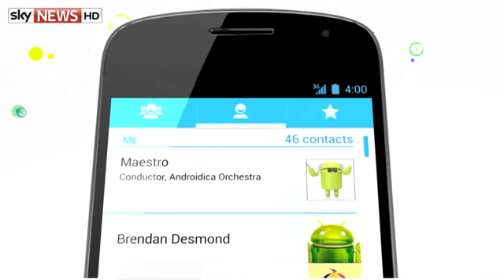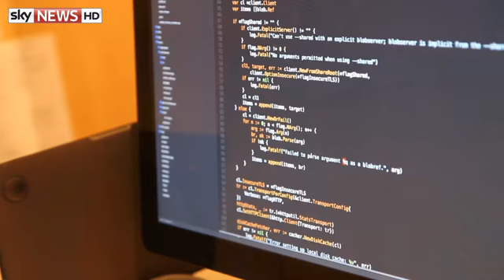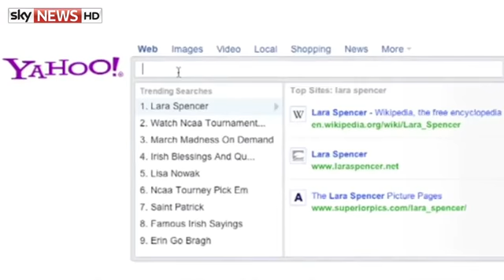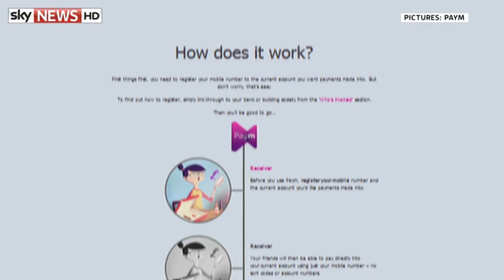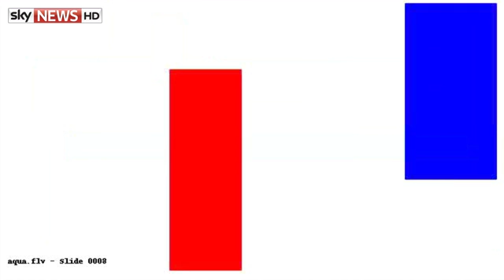SWIPE: Sky's Technology Show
In this week's Swipe - seriously smart phones, mysterious YouTube videos and the latest games reviewed.

and download our apps